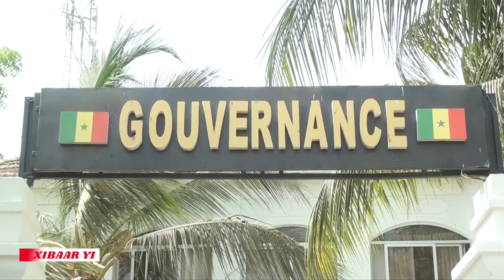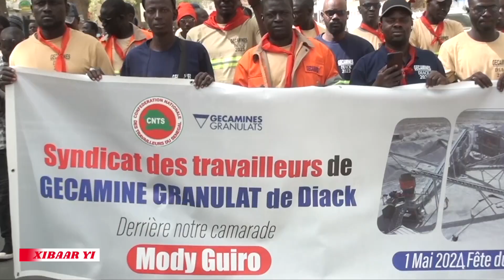BULLETIN D'INFORMATION EN WOLOF DU 02 MAI 2024 Pr - FATOU FALL